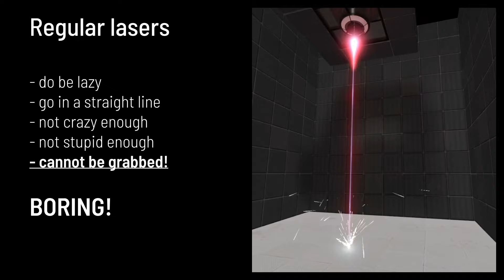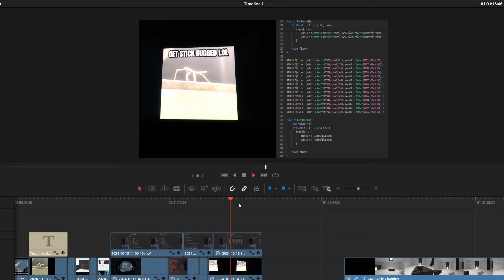Triple Laser Saga - Behind The Scenes 1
just a little thing I managed to quickly put together. maybe i'll do more of these?

External sources:
- Scientists screams of agony from Half-Life 1
- "Stickbug" from Bee Swarm Simulator OST
- "Introducing Stanley" by The Blake Robinson Synthetic Orchestra (The Stanley Parable OST)
- "The Painter in his Studio" self-portrait by Francois Boucher